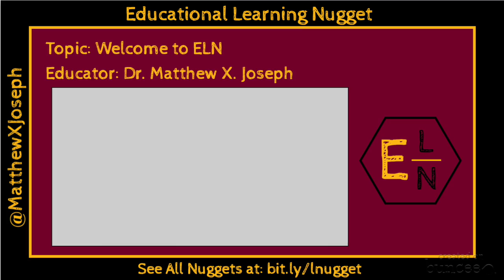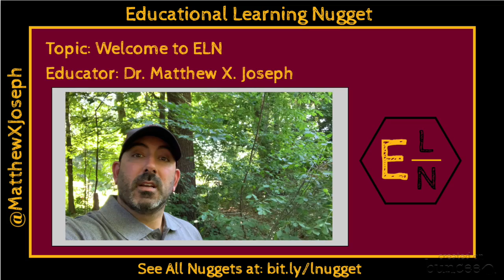ELN: Welcome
This video is about welcoming everyone to the new direction